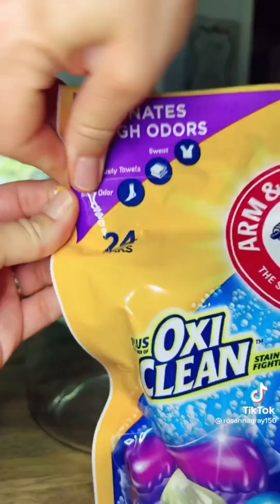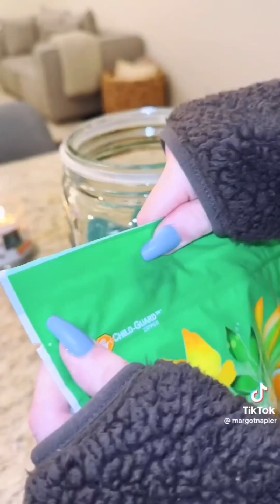ASMR Laundry Refill and Restock TikTok Compilation pt. 1 🧺✨